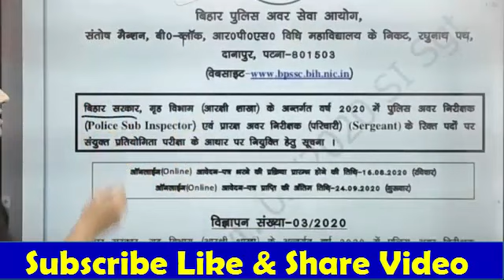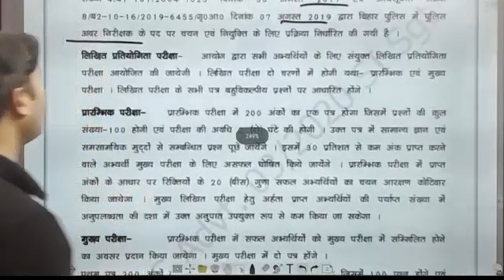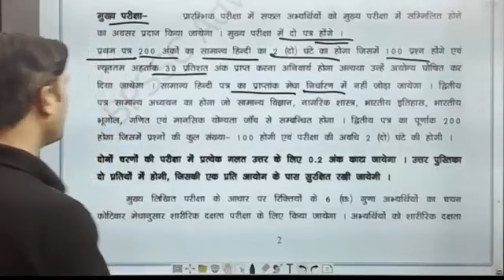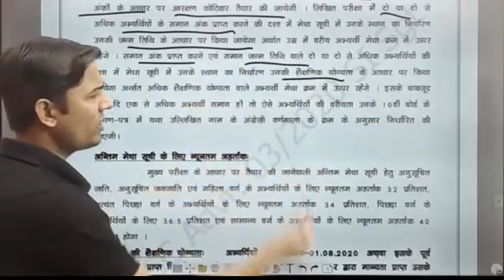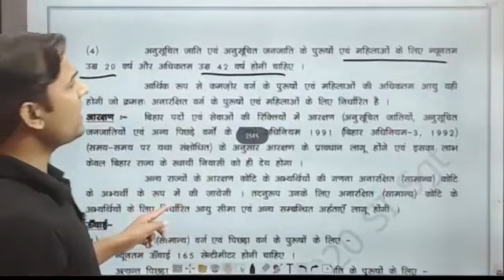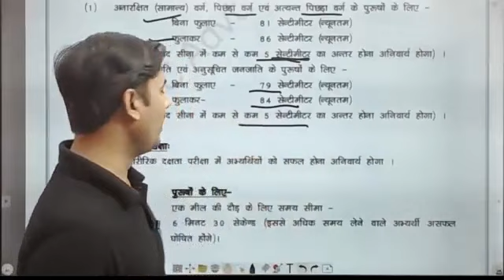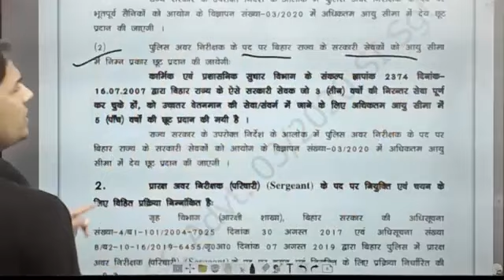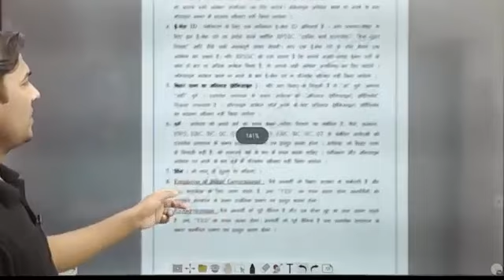BIHAR DAROGA NEW VACANCY 2020 | BIHAR POLICE SI VACANCY 2213 POST ONLINE FORM BPSSC बिहार दारोगा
BIHAR DAROGA NEW VACANCY 2020 | BIHAR POLICE SI NEW VACANCY ONLINE FORM बिहार दारोगा भर्ती BPSSC 2213 POST बिहार दारोगा BINOD
Bihar SI New Vacancy 2020 || Total Post - 2213 || Form कब से भरे जायेंगे
bihar daroga vacancy, bihar daroga new vacancy 2020, bihar daroga mains exam date 2020,
bihar daroga online form 2020  बिहार दरोगा ऑनलाइन फॉर्म
bihar daroga news today, tgt classes, tgt best class, bihar daroga vacancy 2020, bihar daroga new vacancy 2020, bihar si vacancy 2020,
bihar police new vacancy 2020 21, bihar police new vacancy 2020 kab aayega, bihar police new vacancy 2020 syllabus, बिहार दरोगा भर्ती 2020, bihar forest guard vacancy 2020

bihar si mains exam date 2020, bihar si mains, bihar si mains exam date, bihar daroga, bihar daroga vacancy 2020, bihar daroga official notification